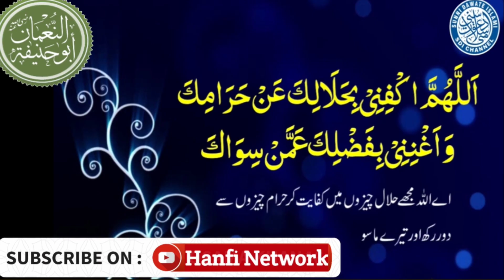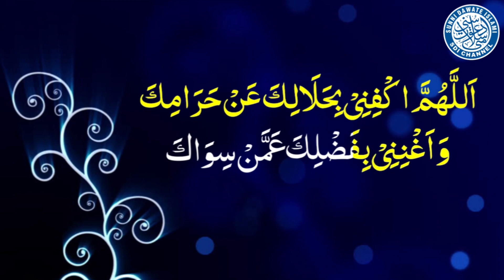Behtarin Wazifa @ Misle Pahadh Ke Barabar Karze Se Nijaat | Maulana Shakir Ali Noori | SDI Channel